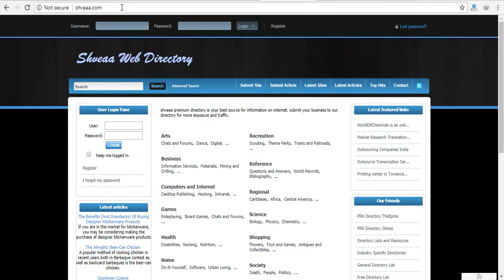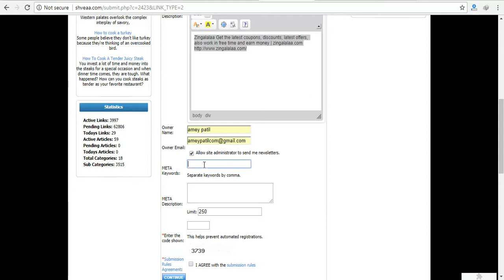How to build a website backlinks (seo services) shveaa.com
Welcome to savesfun backlink video tutorial. How to get backlink your website? We are exploring new website in all videos. and we are watching new website in every video.

1. Go to home page shveaa.com.
2. Select submit site.
3. Select category and sub-category.
4. select link type (price).
5. fill all information.
6. Enter code.
7. submit.

how to build backlinks that are so obscenely powerful that they catapult your site to the first page of Google.

This trick works by simply interacting with sites in order to make sure that your links are not on what are called 'orphan pages'. By interacting with sites you can easily build links to the actual page where your backlink is and thus make that backlink obscenely powerful.

Confused?... just watch the damn video!

Ready to get serious about SEO?